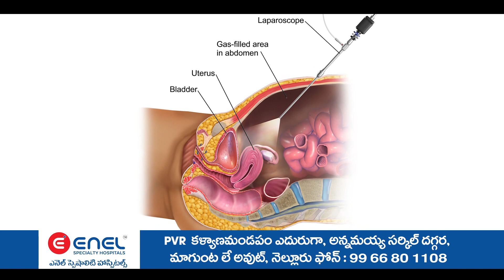119 స్థానాల్లో జై స్వరాజ్ పార్టీ పోటీ జాతీయ అధ్యక్షుడు కాసాని శ్రీనివాసరావు గౌడ్